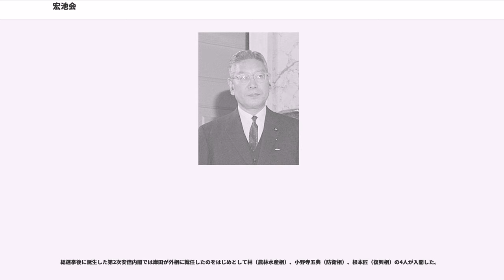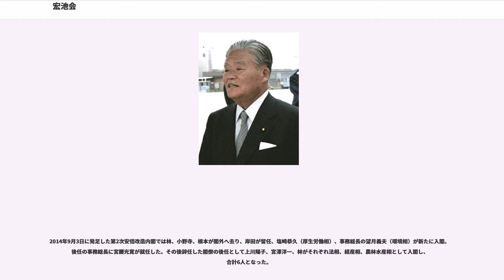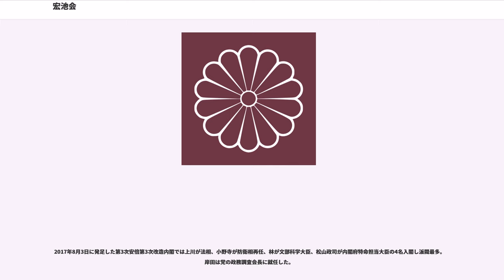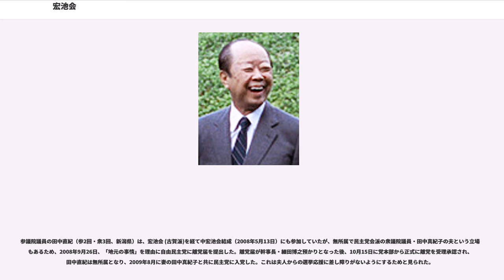宏池会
宏池会（こうちかい）は、自由民主党の派閥。現存する最古参派閥である。

現在の通称は岸田派。宏池会は池田勇人が佐藤栄作と袂を分かって旗揚げしたのが始まりで、通称の変遷としては、池田派→前尾派→大平派→鈴木派→宮沢派→加藤派→古賀派→岸田派。

木曜研究会が前身の政策科学的機構としては、宏池政策研究会と定義される。吉田茂の直系の弟子である池田勇人によって創立されて以来、大平正芳・鈴木善幸・宮沢喜一と4人の総理・総裁が輩出、野党時代にも河野洋平、谷垣禎一と2人の総裁が出ており、自他共に名門派閥と見なされてきた。元来、池田を取り巻く官僚出身の議員やスタッフを中心に形成されたという沿革もあり、今日に至るまで政策に通じた議員が多く在籍する。しかし政策に明るいが政争に暗いと評され、「公家集団」と揶揄されることもしばしばみられる。

当初から離合集散を繰り返してきた自民党各派閥に比べて、各会長の下一致結束して派閥を継続してきたとされ、自民党草創期の名称を今日まで維持している唯一の派閥でもある。しかし後述のように派閥内抗争とも無縁ではなく、特に1993年の野党転落を機に派の主導権争いが激化してからは分派や合流を繰り返している。

政策面では、歴史的に明確な一貫性があるわけではないが、自民党内では中道派に属し、特に安全保障では日米関係を重視しながらも、ややハト派的傾向が見られる。小泉政権以降、自民党の主流が保守化する中、後述の宏池会再結集においては意識的にリベラル派の再結集をアピールした。

「宏池会」の名は、後漢の学者・馬融の「高崗の榭（うてな）に臥し、以って宏池に臨む」という一文（出典は『広成頌』）から、陽明学者安岡正篤が命名したものである。池田勇人の「池」の字、池田の出身地である広島の「ひろ」を「宏」に掛けているともいわれる。

創設以来、赤坂の日本自転車会館（赤坂貿易会館→日本短波放送会館を経て現在のビル名）1号館に事務所が置かれていたが、再開発によりビル取り壊しが決定したため、永田町の全国町村会館に移った。

底なしで知られた創設者の池田以降、前尾、宮澤、岸田ら伝統的に酒豪のそろった派閥として知られ、会合や宴席では部外者が唖然とする光景が繰り広げられている。

1957年に池田勇人を中心に結成された。

池田は、旧自由党の吉田茂派（吉田学校）を同門の佐藤栄作（周山会）と分ける形で派閥を形成し、池田の下には前尾繁三郎・大平正芳・黒金泰美・鈴木善幸・宮澤喜一・小坂善太郎など官僚系を中心とした人材が結集した。また、派のブレーンにはやはり大蔵官僚出身の下村治・田村敏雄などが集まり政策を立案していった。

池田の退陣・死去後は前尾繁三郎が派閥を継承したが、佐藤四選を許した前尾に飽き足りない田中六助・田沢吉郎・塩崎潤ら若手議員は大平正芳を担いで、前尾を会長から下ろした（大平クーデター）。

大平派においては、伊東正義・斎藤邦吉・佐々木義武が「大平派三羽烏」と呼ばれた。大平は総理総裁に就任すると椎名裁定以来の総幹分離の慣例を破って総裁派閥である斎藤邦吉を幹事長に起用し、大平―斎藤ラインで1979年衆院選を行い、自派閥衆議院議員を50名に増やした。

1980年衆院選の最中に大平が急逝、鈴木善幸が宏池会代表（のち会長）・首相となる。もともと鈴木は首相はもちろん会長職も担える人材とはみなされていなかったが、大平の後継を巡り宮澤喜一と田中六助の間に「一六戦争」と呼ばれる抗争が繰り広げられていたため、決着がつくまでの当面のつなぎという性格が強かった。宮澤は早くから将来を嘱望される存在であったものの、人望と政治的手腕に欠け、一方の田中（六）は鈴木善幸の擁立や新自由クラブとの連立工作などで存在感を増していく。背景には宮澤嫌いで知られる田中角栄と、宮澤と同じく大蔵省出身の福田赳夫による「角福戦争」がある。

鈴木退陣後は中曽根康弘総裁の下で主流派を占めていたが、中曽根が田中派に傾倒していくに従って溝が広がり、「半主流派」などと揶揄される。二階堂擁立構想では、鈴木ら派幹部が主導的役割を演じた。宮澤と田中（六）の後継争いは田中が1985年に持病の悪化により死亡したために、結果的にすんなりと宮澤が派を継承した。宮澤は竹下登、安倍晋太郎とポスト中曽根を争うが、1987年の「中曽根裁定」により竹下に敗れた。

宮澤は1991年に竹下派の後押しもあって念願の総裁に就くが、その竹下派の分裂が引き金になり、自民党は野党に転落することになっ...